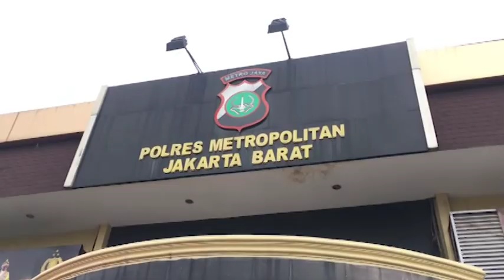POLRESTRO JAKBAR MELAUNCHING CCTV NO BLINDSPOT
Polres Metro Jakarta Barat melaksanakan launching Jakarta Barat CCTV no blindspot pada Senin 21 Desember 2020 yang di hadiri langsung oleh Kapolda Metro Jaya Irjen Pol Fadil Imran. Kapolda juga memberikan penghargaan kepada anggota Kepolisian yang berprestasi.

Acara ini merupakan program unggulan dari Kapolres Metro Jakarta Barat. CCTV no blindspot juga diberdayakan untuk membantu anggota dilapangan pada saat operasi lilin terkait pengamanan natal dan tahun baru 2021.

Seluruh Jakarta Barat ada 19.942 CCTV yang telah terdata dan siap membantu aparat Kepolisian di 120 titik yang telah tersambung oleh server.

Tim Liputan : Apriyanty dan Chronika

Melaporkan.